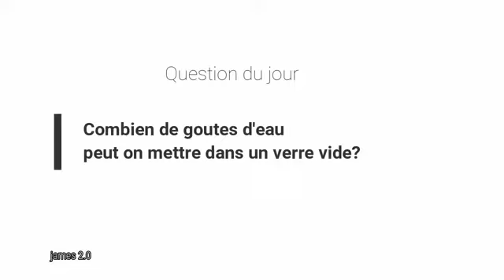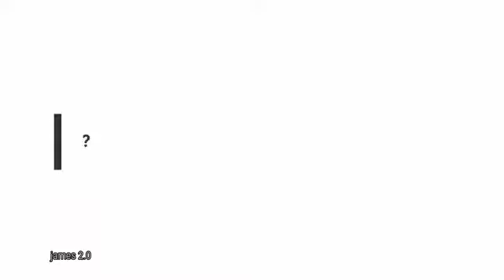ADEBAYOR SHEYI VEUT Ns PARLE De Sa vie Avec le Football 😁🙆👆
Salut salut les frères je viens de créer ma chaîne youtube aujourd'hui pour ma 1ere vidéo regarder jusqu'à la fin sans rien sauter pour bien connaître notre champion togolais

Nommé ADEBAYOR sheyi

svp abonné vous rien rater 👆🙏 merci

abonné vous

abonné vous

abonné vous

abonné vous

abonné vous

merci des vrais choses arrivent Hein

regardez nouvelle eat de juliano tubboy disponible